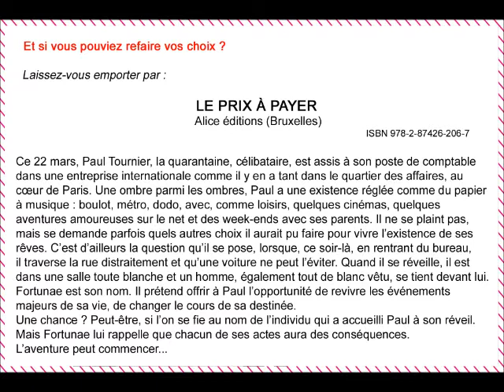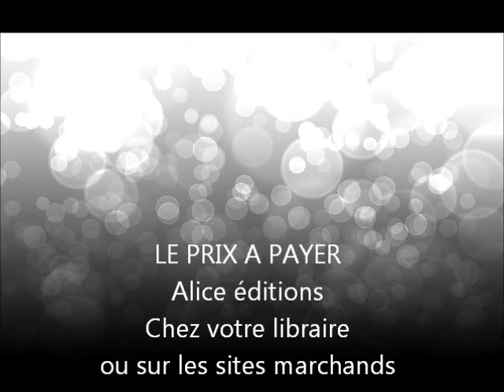Le prix à payer, alice éditions par Vincent Faucheux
Roman fantastique de voyages dans le temps.